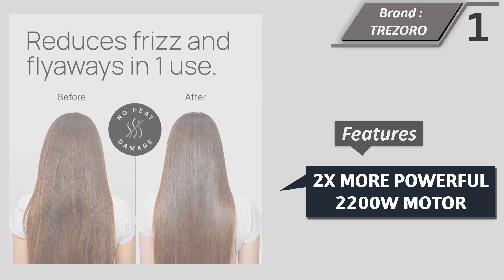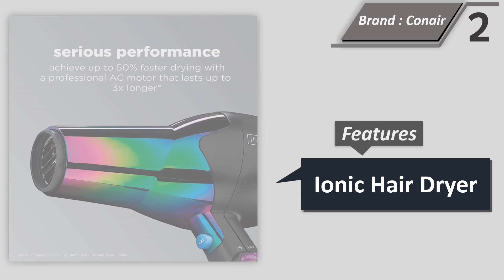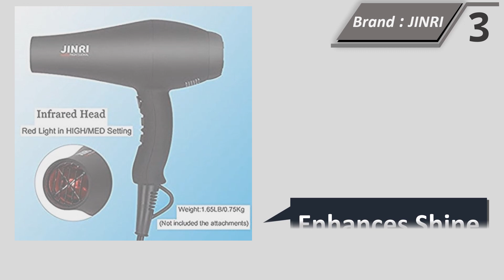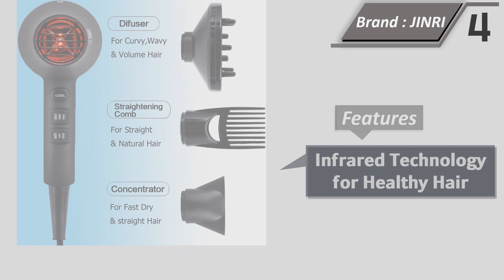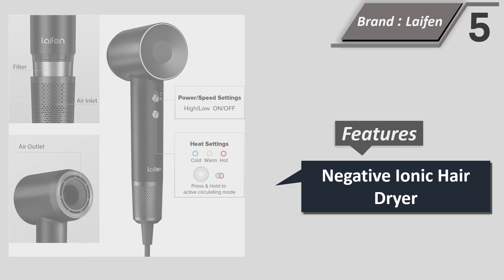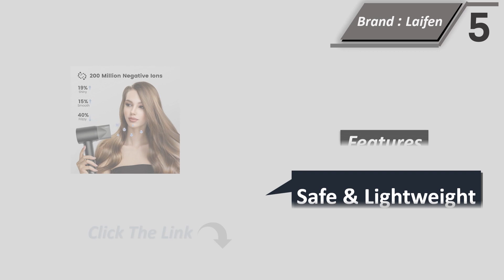Top 5 Best Hair Dryer For Thick Hair 2024 || Ionic Hair Dryer For Thick Hair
Here Are The Top 5 Hair Dryer For Thick Hair

1. Ionic Salon Hair Dryer - Professional Blow Dryer
2. INFINITIPRO BY CONAIR Hair Dryer 1875W Ion Choice Hair Dryer
3. Hair Dryer 1875W, Negative Ionic Fast Dry Low Noise Blow Dryer
4. Professional Salon Negative Ionic Blow Dryers for Fast Drying
5. Laifen Hair Dryer, Negative Ionic Blow Dryer with 110

Best Hair Dryer For Thick Hair

Wattage:

The first thing you need to consider when choosing a hair dryer for thick hair is wattage. Thick hair requires a hair dryer with high wattage, preferably above 1800 watts. A higher wattage means a more powerful motor, which can handle thick hair better and dry it faster.

Heat Settings:

The next thing to consider is heat settings. A hair dryer with multiple heat settings is essential for thick hair, as it allows you to adjust the temperature according to your hair type. Look for a hair dryer with at least three heat settings - low, medium, and high.

Ionic Technology:

Ionic technology can be beneficial for thick hair, as it helps reduce frizz and static. Ionic hair dryers emit negative ions that break down water molecules, reducing drying time and leaving hair smooth and shiny. Look for a hair dryer with ionic technology if you have thick hair.

Size and Weight:

The size and weight of the hair dryer can make a significant difference in how comfortable it is to use. Look for a hair dryer that is lightweight and easy to hold, with a comfortable grip. A smaller hair dryer can also be more convenient to store and travel with.

Attachments:

Finally, consider the attachments that come with the hair dryer. A diffuser attachment can be beneficial for thick hair, as it helps distribute heat evenly and define curls. A concentrator nozzle can also be useful for straightening thck hair.

Professional Hair Dryer For Thick Hair